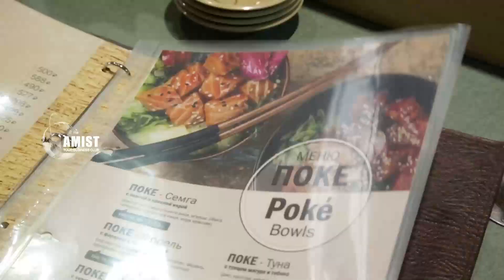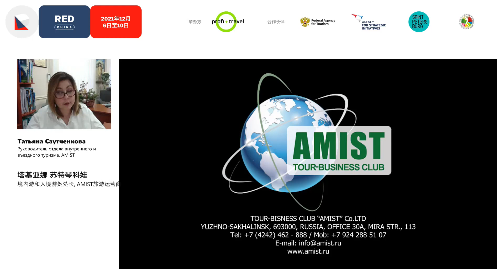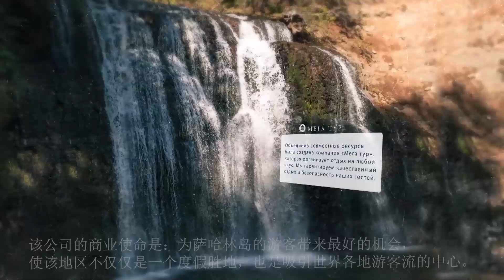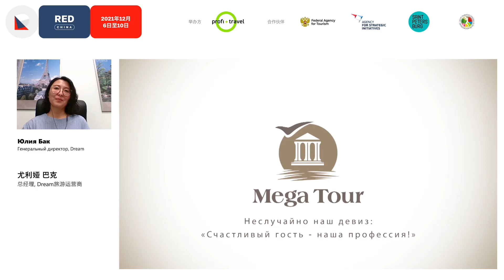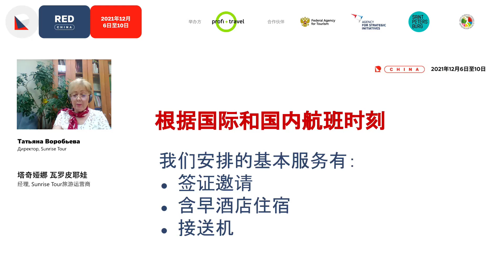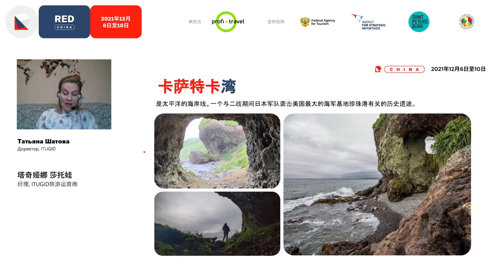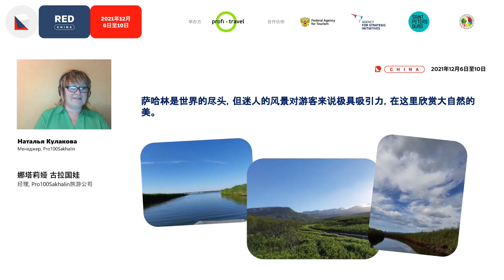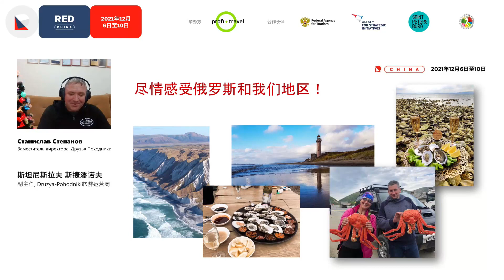萨哈林州以独特的景观、大自然和特殊的气候吸引着游客。